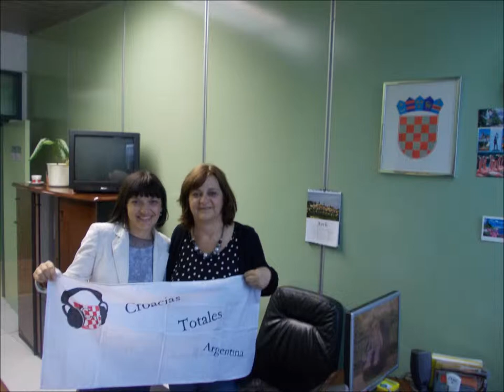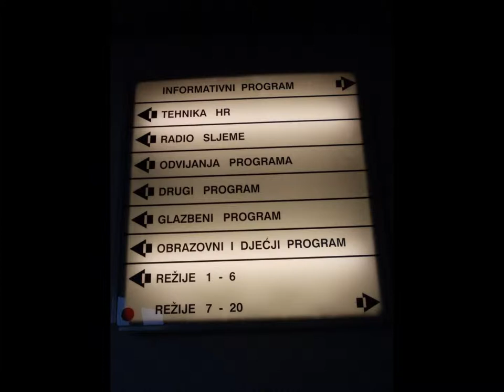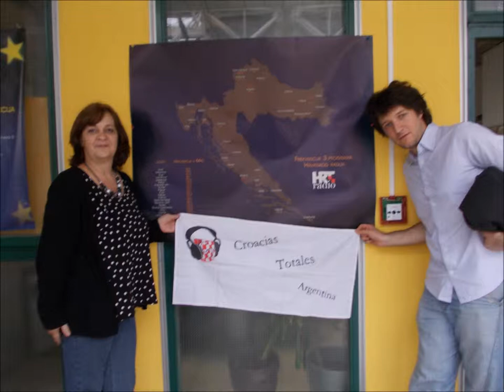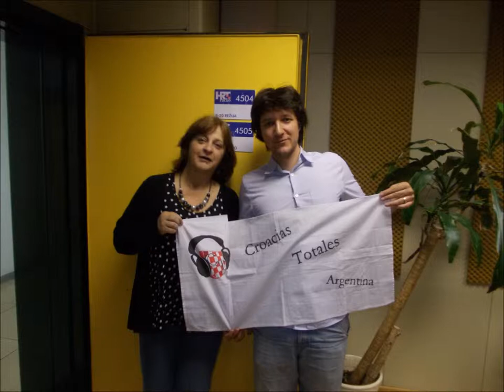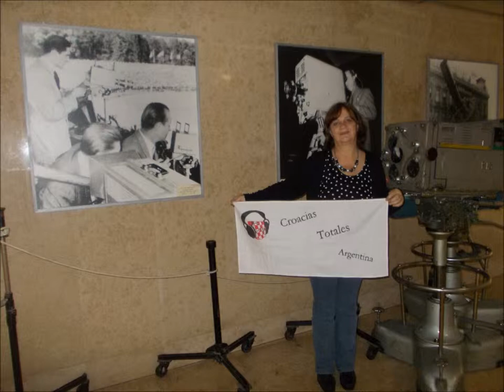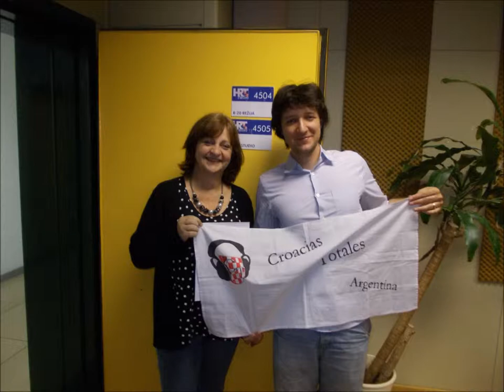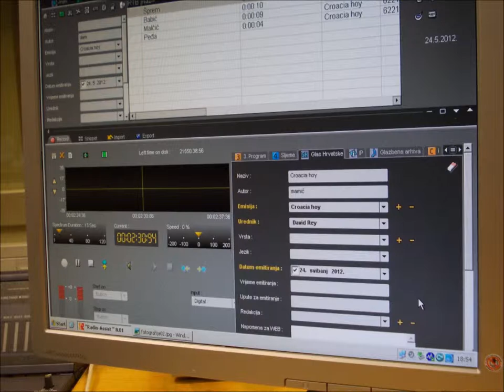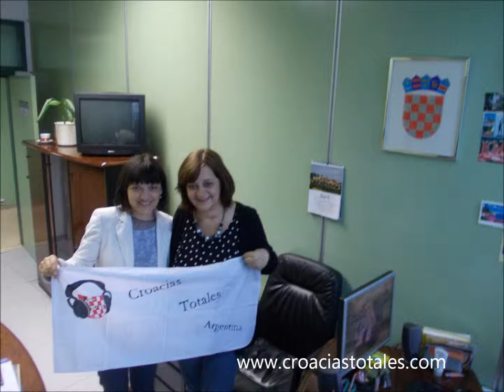HRT - Glas Hrvatske - Croacias Totales Radiosat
Razgovor sa gospodjom Majdom Ivkovic, prilikom naseg posjeta instalacijama HRT-a i Glas Hrvatske u Zagrebu.
Specijalno zahvaljujemo sljedecim osobama:
Majda Ivkovic
Damián Mamic
David Rey
Jadranko Trzic
Jerko Maric

Croacias Totales Radiosat
Buenos Aires, Argentina